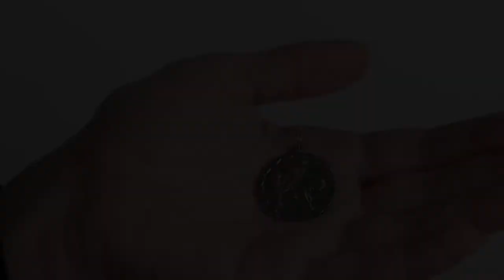9ct Yellow Gold Double-Sided Round St. Christopher Pendant - 33mm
PRODUCT CODE-